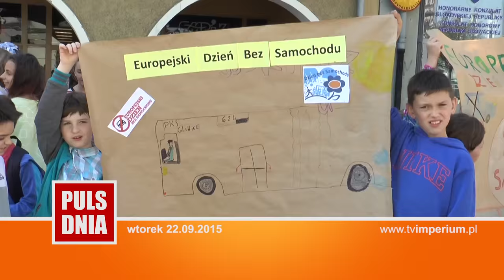20150922: Puls Dnia